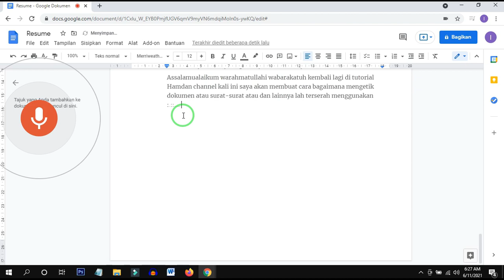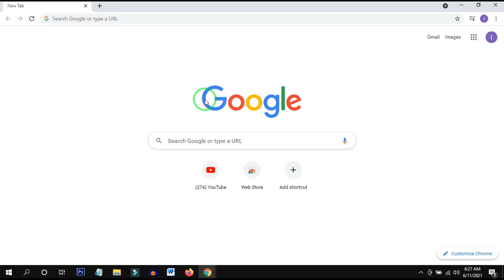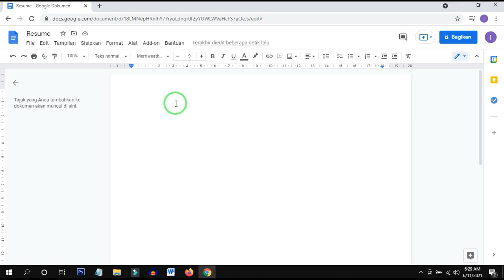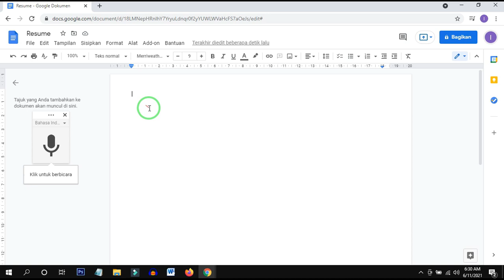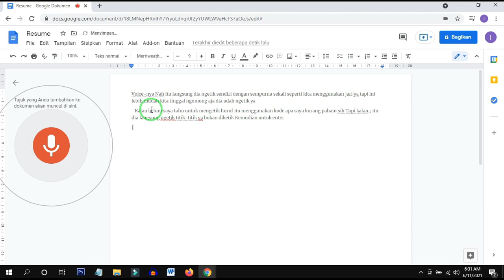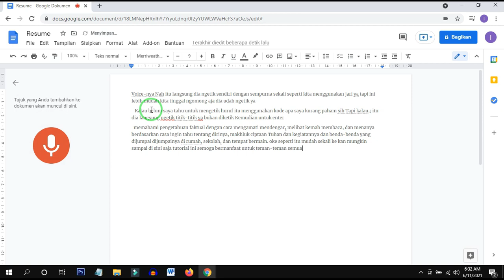Cara Mudah Ketik Dokumen dengan Suara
terimakasih

Harus Tau ini || Rumus Dasar Excel Untuk Pemula KE-2

ngetik dokumen dengan suara

dengan suara

ngetik dokumen

ketik dokumen

cara belajar